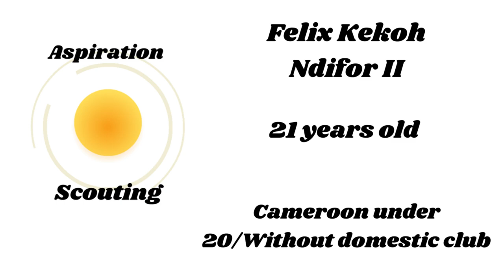Felix Kekoh Ndifor II - Cameroon - 21 years old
Felix Kekoh Ndifor ll
21 years old
Cameroon
Right Midfield
Without a club at the upload date of this video

●ARHEX & Resting Tofu - Fall Back To Me [Bass Rebels Release]

Scott
30 years old
BA Undergraduate degree in Football Studies/ PgDip Postgraduate Diploma in Sports Coaching.
Experience at Reading FC, Hampshire Girls Centre of Excellence and grass roots clubs.
Experience assessing Level 2 coaching qualification in the UK.